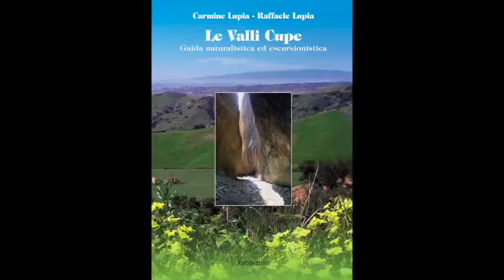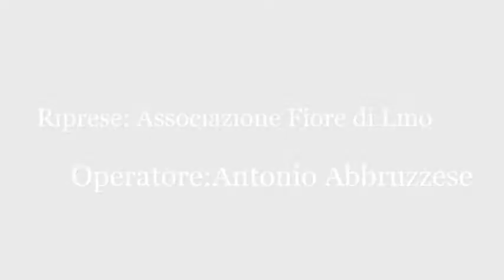Intervista a Florindo Rubbettino – "Le Valli Cupe" di Carmine Lupia - Maggio dei Libri (25/05/17)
Maggio dei Libri - Storie di libri, legalità, paesaggio.

25 maggio 2017, Istituto d'Istruzione superiore "L. Costanzo" - Decollatura (CZ).

Presentazione del libro di Carmine Lupia "Le Valli Cupe" Guida naturalistica ed escursionistica, Rubbettino Editore.

Intervista a Florindo Rubbettino - Editore e Presidente Parco Letterario di Adami.

Operatore: Antonio Abbruzzese.